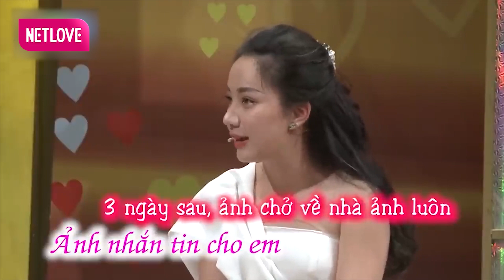LÊ DƯƠNG BẢO LÂM đi chơi THÂU ĐÊM không về vợ GỌI ĐIỆN LỤC CẢ SHOWBIZ VIỆT | XẢ XÌ CHÉT